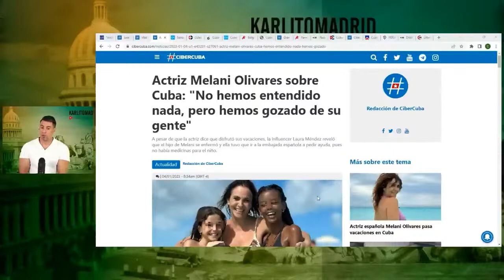😮Respuesta a actriz española Melani Olivares😮